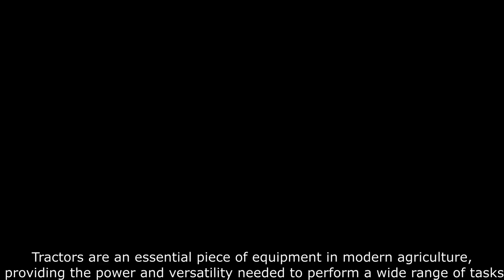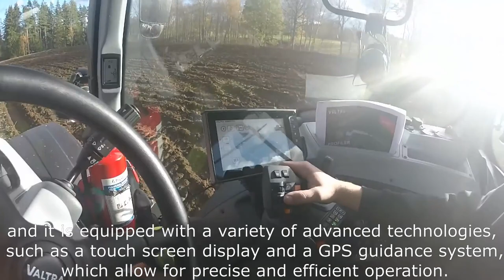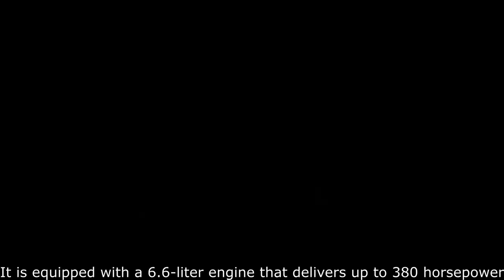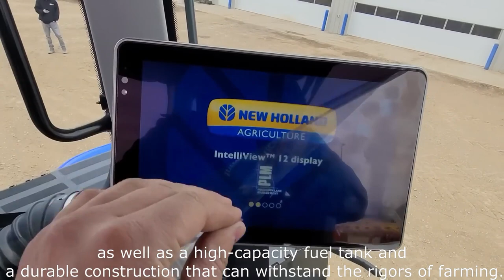The Top 10 BIGGEST Tractors (2023)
In this video, we're taking a look at the 10 biggest tractors (2023) on the market. From John Deere to Case IH, these powerful machines will have a significant impact on the agricultural industry.

This video is a valuable resource for anyone interested in learning about the latest tractors on the market. We'll discuss the features and benefits of each tractor, and provide you with a valuable context for how they will affect the agricultural industry.